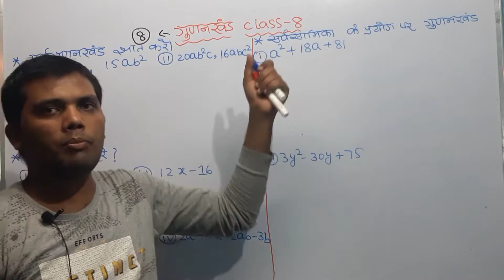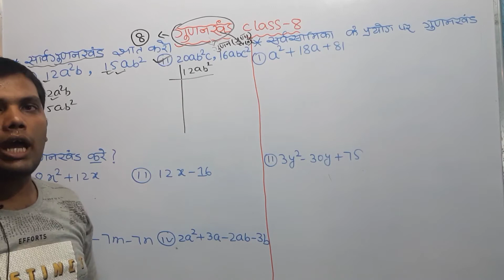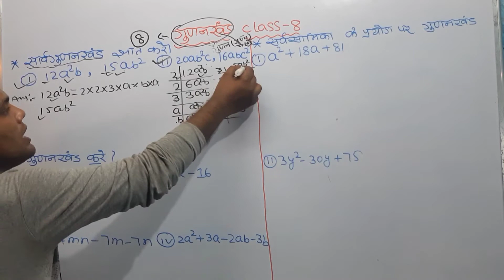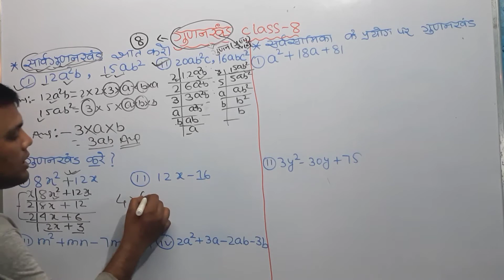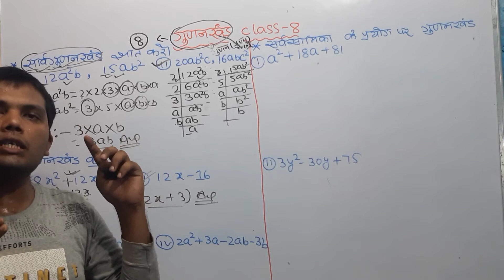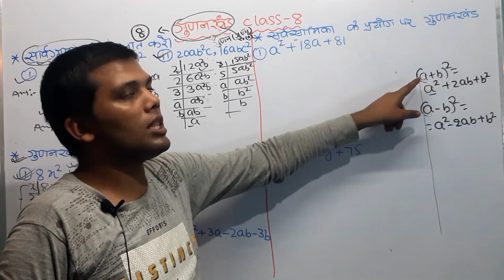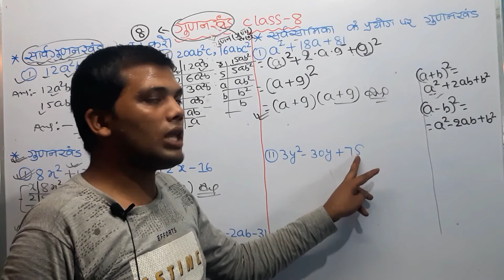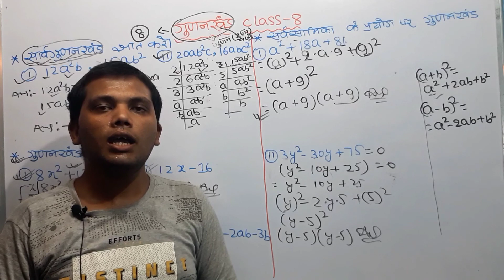सुगम गणित क्लास-8-सर्वसामिका का गुणनखण्ड||गुणनखण्ड कैसे बनाए,वर्ग-8sugamganit_gunankhand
🙏🙏🙏🙏🙏🙏🙏❤❤❤प्रिय छात्रों 🙏🙏🙏🙏🙏🙏🙏🙏

                                     नमस्कार आप सभी की बेहतर तैयारियों के लिए हमने क्लास वर्क क्लास और चैप्टर वाइज चैप्टर तैयारी की व्यवस्था किया है जिसमें क्लास एट क्लास सेवन और क्लास सिक्स के लिए सुगम गणित का चुनाव किया है हमने ताकि आपकी बेहतर और सुव्यवस्थित ढंग से तैयारी हो सके और क्लास 9 और क्लास 10th के लिए हमने भारती भवन और एनसीईआरटी की बुक का सहारा लिया है और इन सभी वीडियो देखने के बाद आपको किसी भी प्रकार का प्रॉब्लम रह जाता है तो आप हमें कमेंट करके बता सकते हैं आपका जो भी प्रॉब्लम होगा प्रत्येक संडे को कमेंट वक्त का ही प्रॉब्लम बताया जाएगा तो आप लोगों को कुछ नहीं करना है बस अपनी तैयारी अच्छे तरीके से करना है और हो सके तो इस वीडियो को लाइक कर देना है और अपने दोस्तों में शेयर जरूर कर दीजिएग

♥️♥️👌👌👌👌 प्रिय छात्रों👌👌👌👌👌♥️♥️
                               नमस्कार
                                 आप सभी का बहुत-बहुत स्वागत है मेरे EVEREST  COACHING CENTRE YOUTUBE चैनल पर छात्रों तो मैं आपके हर समस्या का समाधान लेकर के आया हूं चाहे वह आपका क्यों ना MATH
SCIENCE
SOCIAL SCIENCE
HINDI
ENGLISH
SANSKRIT
GK AND GSकोई भी विषय का क्यों ना हो आप बेझिझक कोई भी वीडियो पर कमेंट कर सकते हैं और उस कमेंट के माध्यम से आप अपने समस्या का समाधान पा सकते हैं  और👇👇👇👇